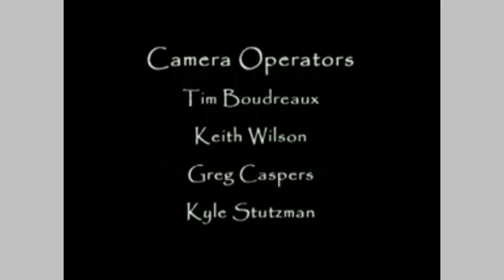Do Miłosierdzia Bożego o beatyfikację Sług Bożych Kard. Augusta Hlonda i O. Ignacego Posadzego.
Tą Koronką do Miłosierdzia Bożego, siostro, baracie, proś Boga w Trójcy Swiętej Jedynego: Ojca i Syna i Ducha Swiętego o cud za przyczyną niżej ukazanych Sług Bożych a przyczynisz się, jeśli Bóg wysłucha twojej prośby i ktoś zostanie cudownie przywrócony do życia i zdrowia, że doczekasz się z nami Chrystusowcami, ich duchowymi synami beatyfikacji. Nie zapomnij zgłosić otrzymanej łaski do Naszego Zgromadzenia w Poznaniu.
Założyciel Towarzystwa Chrystusowego sługa Boży kard. August Hlond
Sługa Boży kardynał August Hlond (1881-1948), założyciel Towarzystwa Chrystusowego dla Polonii Zagranicznej, wielki syn rodziny salezjańskiej, pierwszy biskup diecezji śląskiej, metropolita Gniezna, Poznania i Warszawy, od czerwca 1926 roku Prymas Polski, prawdziwy mąż stanu i zatroskany pasterz naszego narodu, to jeden z najwybitniejszych hierarchów Kościoła w historii Polski.

Współzałożyciel Towarzystwa Chrystusowego sługa Boży o. Ignacy Posadzy
Sługa Boży o. Ignacy Posadzy (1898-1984) jest współzałożycielem Towarzystwa Chrystusowego, a chrystusowy widzą w nim, obok kard. Augusta Hlonda, ojca Zgromadzenia, który od samego początku kształtował ducha kolejnych pokoleń chrystusowców pierwszego półwiecza istnienia Towarzystwa. Zmarł w opinii świętości 17 stycznia 1984 roku, w domu zakonnym w Puszczykowie.

Chwała Ojcu i Synowi i Duchowi Swiętemu, jak była na początku, teraz i zawsze i na wieki wieków. Amen.